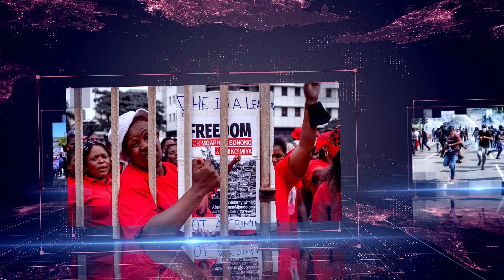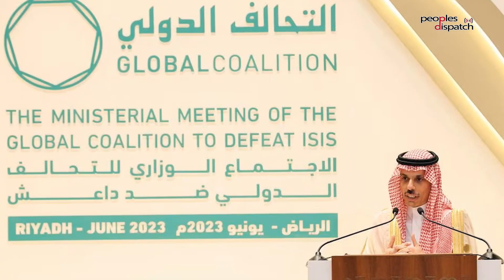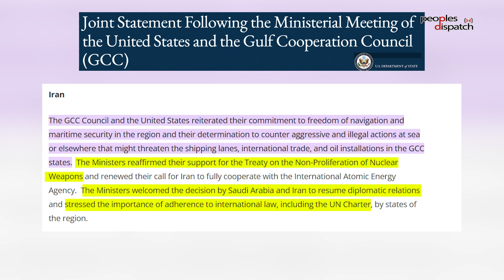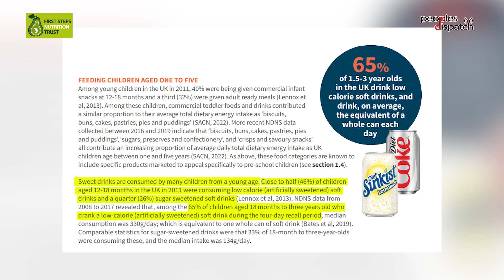Daily Debrief: Are West Asian countries charting their own course?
- US allies in West Asia strike a tough bargain
- The lie that is Chinese military base in Cuba
- UK report warns of children excessively consuming ultra-processed food